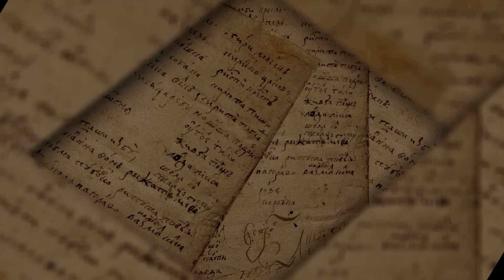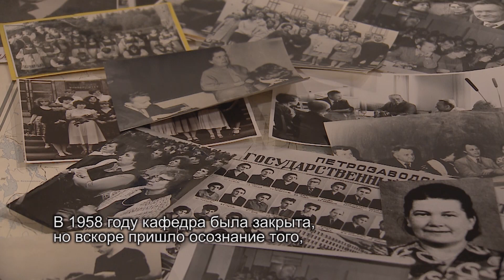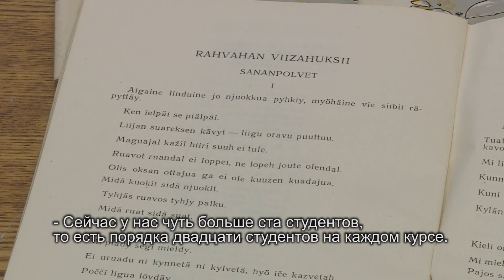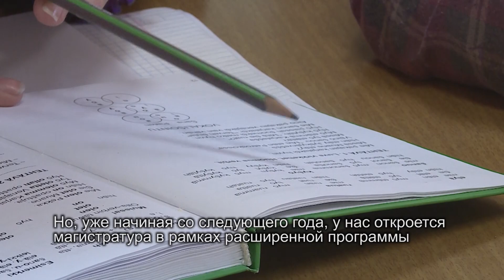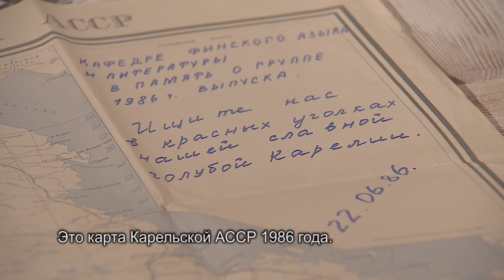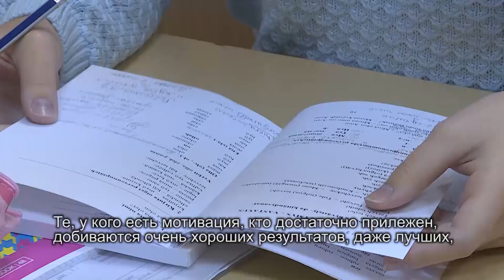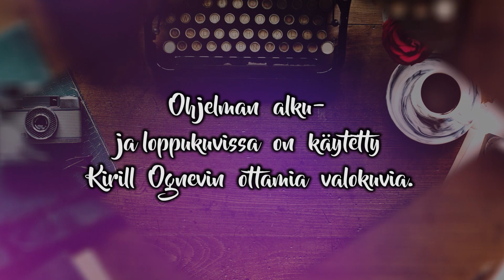Tolkun pagin 🌍 Itämerensuomalaisten kielten oppiminen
Petroskoin valdivonyliopiston suomelas-ugrilaine ozasto täytti 70 vuottu. Itämerensuomelazien kielien opastamizes sanelou professoru Irma Mullonen Tolkun pagin -programmas.
Финно-угорской кафедре Петрозаводского госуниверситета - 70 лет. О преподавании прибалтийско-финских языков расскажет профессор Ирма Муллонен в передаче «Умная беседа».